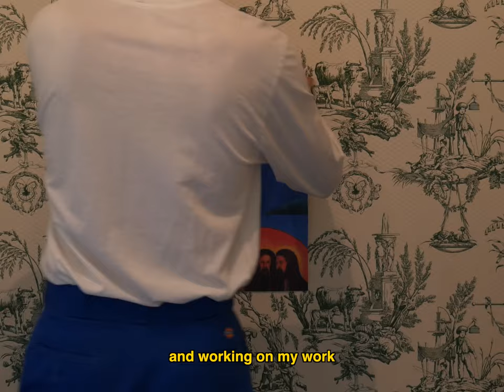sensitive artist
created by rayce aaronson

song : sensitive artist by king missile